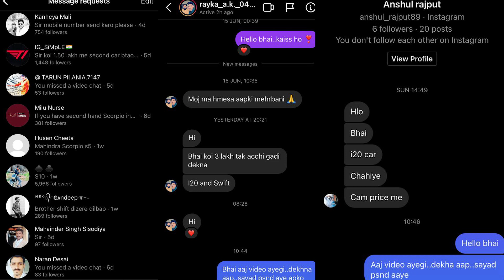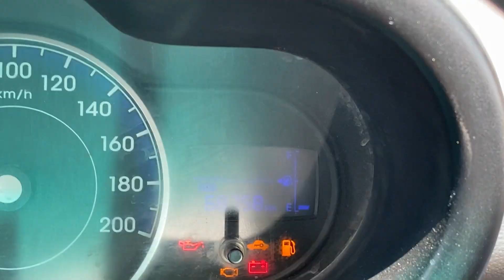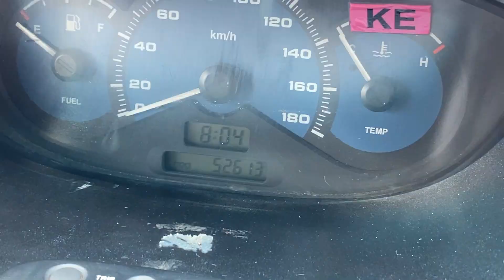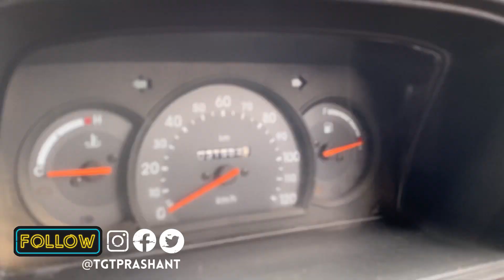Second Hand Cars Starting From 60000 👌🏻 Used Cars !! Second Hand Cars FOR SALE at Really LOW PRICE 🔥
Contact here - 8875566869 ( Saurabh Arora )

Namaste, In this video we have some used cars which are at really low price and inn good condition. These video has second hand cars for sale. This video contains second hand Maruti Suzuki swift swift, second hand hyundai i10, second hand Maruti Suzuki omni & second hand hyundai eon & more. Hope you will like this video of second hand used cars.